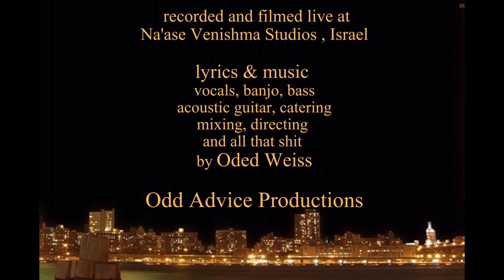Get Your Shit Together - Oded Weiss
--==-- Odd Advice Productions--==-
                an original song by a one-man band

Get your shit together / lyrics & music : Oded Weiss
You’re gonna surf a rainbow
Ride a shooting star
You’re gonna find out what you really are
You’re gonna pull it through in any kind of weather

You’re gonna get into the promised land
You’ll get the better seats, the upper hand
But first you got to get your shit together

Procrastinating ain’t legit
Ain’t no shortcut round the pit
Just get your shit together

No regrets Too late to quit
Time to be all done with it

Get your shit together  X8

You will ride a unicorn Swim with mermaids
  no swimsuit on
All your load will feel light as a feather
 It’ll run so smooth it'll make you mad
And all the voices in your head
Will sing it while you keep your shit together

Procrastinating ain’t legit
Just get all your shit together

recorded & filmed at Na'ase Venishma Studios , Israel